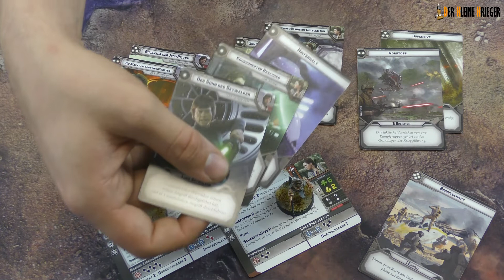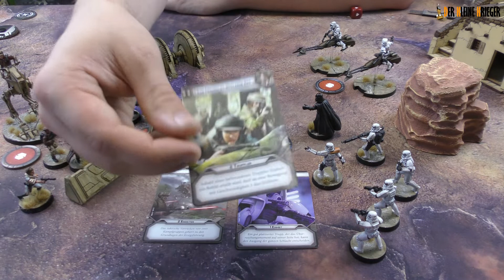Star Wars: Legion wie funktioniert das eigentlich?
In diesem Video erklären wir dir Schritt für Schritt wie Star Wars Legion Gespielt wird. Die Grundlagen des Tabletop Spiels werden hier Schritt für Schritt erklärt.